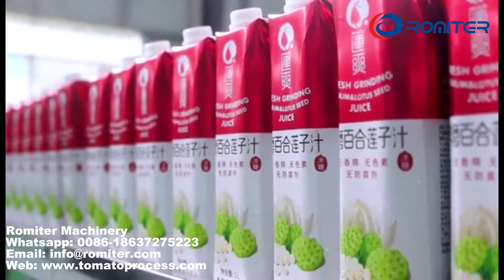Aseptic brick pack tomato sauce packing machine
tomato sauce paper bag packing machine, tomato sauce brick bag packing machine, tomato sauce aseptic brick packing machine, Aseptic brick pack tomato sauce packing machine